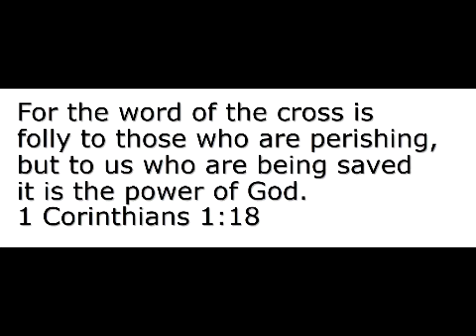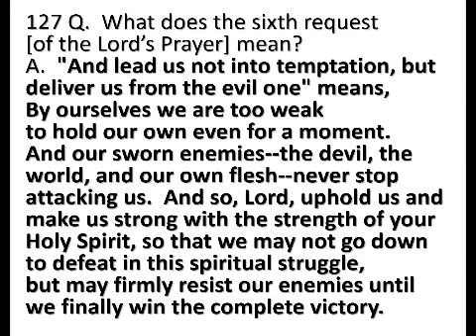The Jesus Nobody Wanted: The Revolutionary Who Won't Overthrow Rome - Luke 23:1-25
The crowds rejected Jesus for Barabbas. What were they thinking? The Roman Empire was thoroughly pagan and burdensome. Jesus was not going to stand up to the Roman oppressors.
Sermon starts at 19:16
March 7, 2021 AM at North Blendon Christian Reformed Church